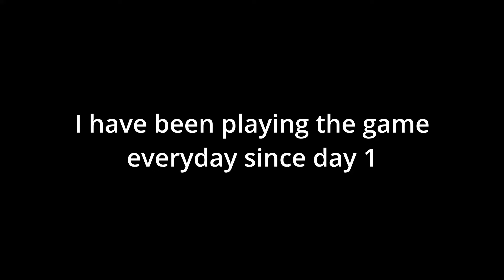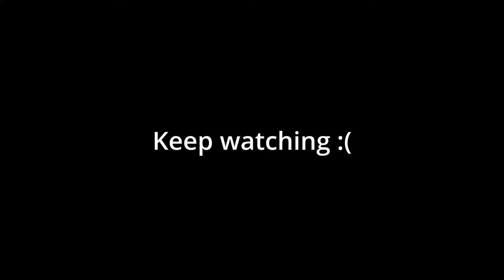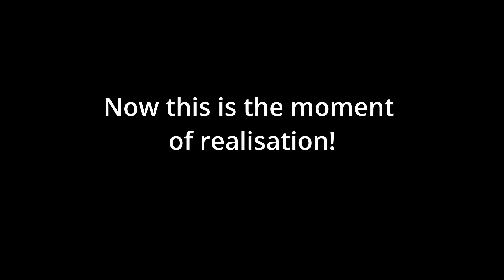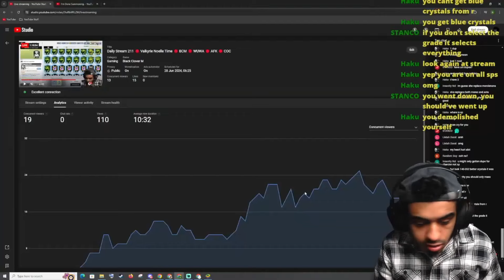I Messed Up - Don't Make The Same Mistake!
Black Clover M
0:00 - Intro
0:09 - Collecting Valkyrie Noelle Skill Pages
0:49 - Skill Page Salvage and New Update Changes + Mistake Made
2:20 - Realising The Mistake